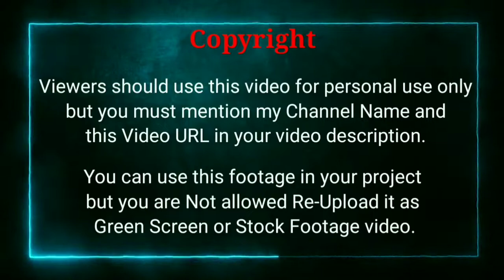News Reader in Right Side Corner Green Screen Video | Breaking news green screen template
Thank you so much for click this video. We hope you like our works.

(Copy & Paste)